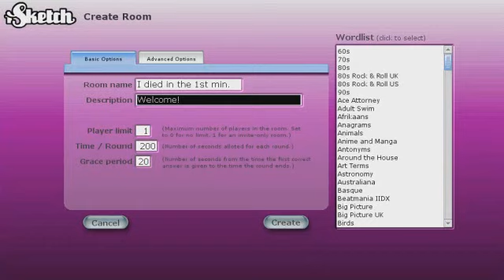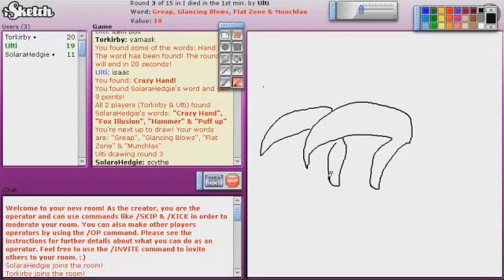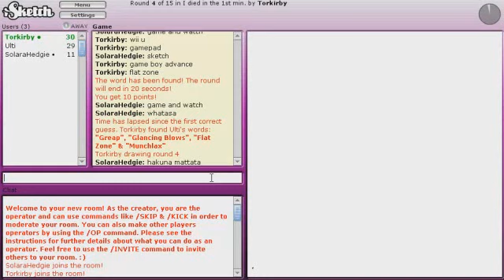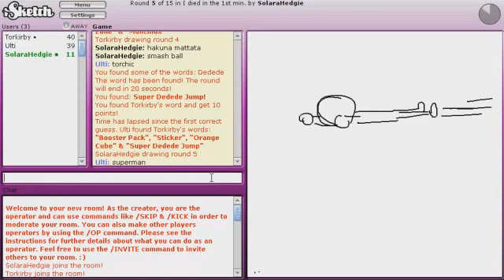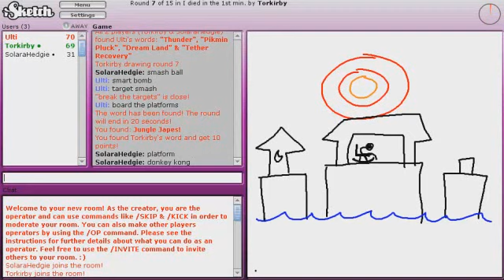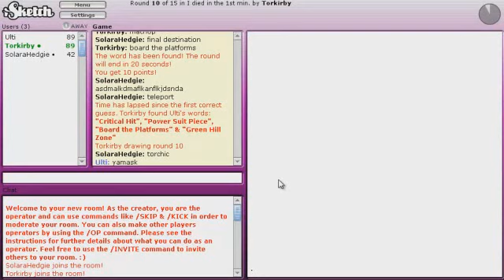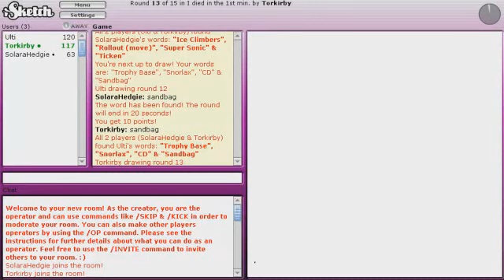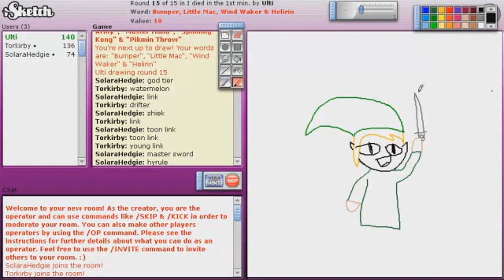iSketch: Shenanigans To The Max - Part 4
It has a feather on its head.